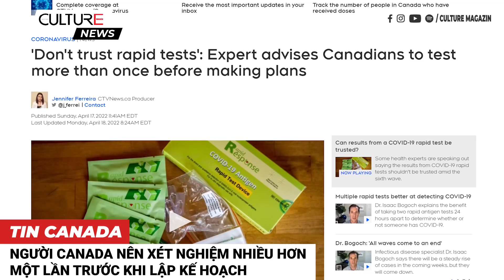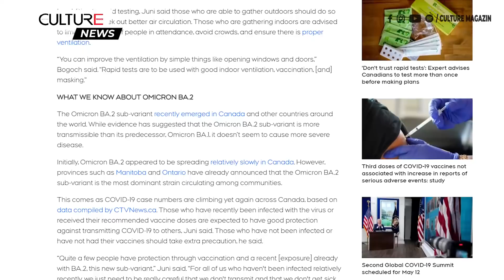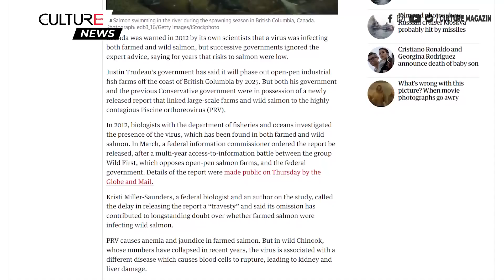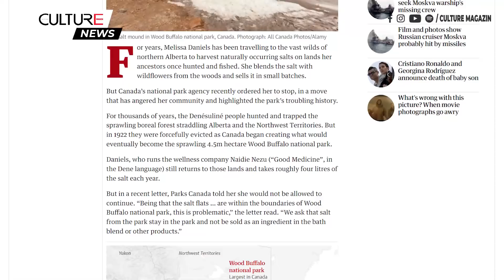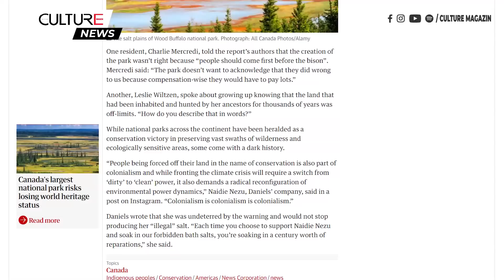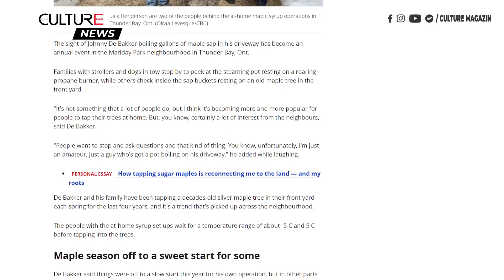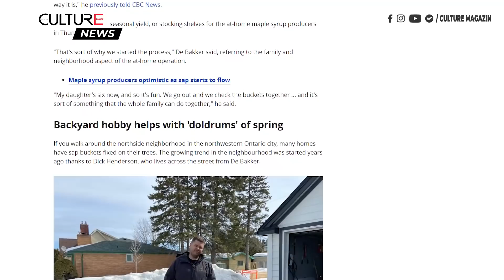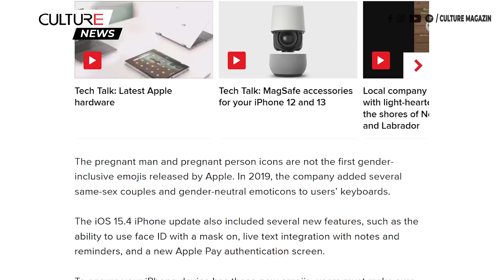🔴 TIN CANADA CHỀU 18/04 | Thu hoạch siro cây phong tại nhà trở thành một xu hướng mùa xuân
● Ukraine cho biết thường dân đầu tiên thiệt mạng ở Lviv, máy bay chiến đấu bám trụ ở Mariupol
● Ukraine hoàn thành bảng câu hỏi về tư cách thành viên EU
● Khí đốt tự nhiên tăng lên mức cao nhất kể từ năm 2008 khi chiến tranh của Nga ảnh hưởng đến thị trường năng lượng
● Mỹ, Hàn Quốc hối thúc Triều Tiên quay lại đàm phán sau các vụ thử tên lửa
● Mỹ chấn động bởi 3 vụ xả súng hàng loạt trong cuối tuần lễ Phục sinh; 2 người chết
● Hãng hàng không Trung Quốc nối lại các chuyến bay trên chiếc máy bay Boeing bị rơi vào tháng 3
● Nghiên cứu cho thấy 99% trên hòn đảo đông dân nhất của Indonesia có kháng thể COVID